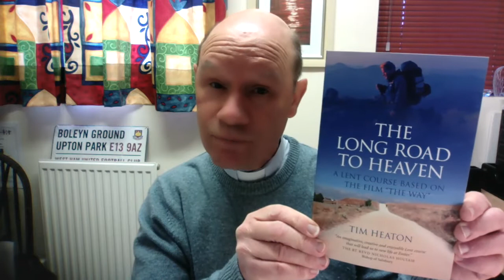Service for Sunday 6th February 2022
Today we focus on Jesus as a 12-year-old boy in the temple, and the reading is from Luke 2:41-52.